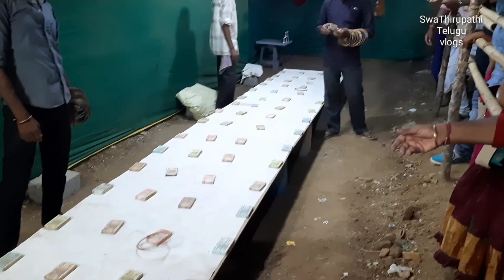జాతర సంబరాలు |Kodavatancha Laxmi Narashimah Swamy Temple|Best Entertainer|SwaThirupathi Telugu Vlogs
Kodavatancha Laxmi Narashimah Swamy Temple, Kodavatancha, Regonda Telangana 506348.